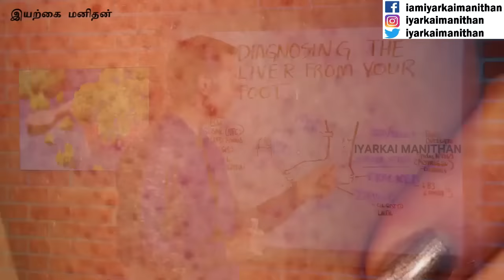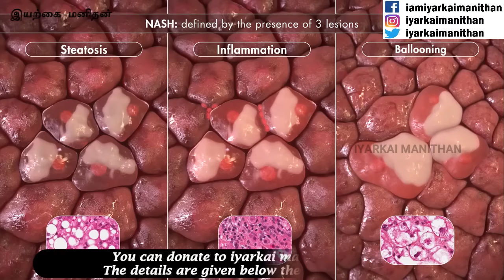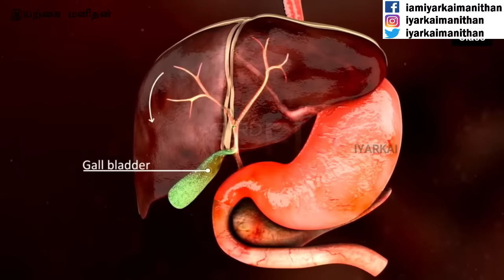கல்லீரல் ஆரோக்கியமாக உள்ளதா? இல்லையா? கால்கள் மூலம் அறிந்துகொள்ளுங்கள்! Liver and foot symptoms!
இந்த இயற்கை மனிதன் சேனலிற்க்கு நீங்கள் ஆதரவு கொடுக்க விரும்பினால் நன்கொடைகளாக அளிக்கலாம்! விருப்பம் உள்ளவரகள் மட்டும் செலுத்தலாம்! நன்றி!
KANNAN M
CANARA BANK
COIMBATORE BRANCH
TAMIL NADU
INDIA
GPAY UPI ID – hansinkannan@oksbi

வைட்டமின் டி யின் நன்மைகள் என்ன? எப்படி இயற்கையாக பெறுவது? வைட்டமின் டி பற்றிய முழுமையான அறிவியல் விளக்கம்! Vitamin D

உங்கள் உடலில் ஒன்றுக்கும் மேற்ப்பட்ட நோய்கள் உள்ளதா? அடிக்கடி அறிகுறிகள் ஏற்படுகிறதா? சிறுவர்கள் முதல் பெரியவர்கள் வரை கவனிக்க வேண்டிய மிக முக்கியமான பதிவு!

சிறுநீரில் நுரை! புரதம் வெளியேறுகிறதா? என்ன காரணம்? எப்படி சரிசெய்வது? முழுமையான அறிவியல் விளக்கம்! Proteinuria solution! Foamy urine part 2

உங்கள் சிறுநீரின் நிறம் கவனித்தீர்களா? எந்த நிறம் எதைக் குறிக்கிறது? மிக முக்கியமான பதிவு! URINE TEST! Urine colour and disease!

யூரிக் ஆசிட், சர்க்கரை, கொழுப்பு, சிறுநீரகப் பிரச்சனை, கல்லீரல் வீக்கம், உயர் இரத்த அழுத்தம், உடற்பருமன் என அனைத்திர்க்கும் ஒரு தீர்வு! Banana stem great benefits!

தோல் மூலம் கல்லீரல் பாதிப்பு உள்ளதா? என எப்படி நாமே கண்டறிவது? மிக முக்கியமான பதிவு! SKIN AND LIVER CONNECTION!